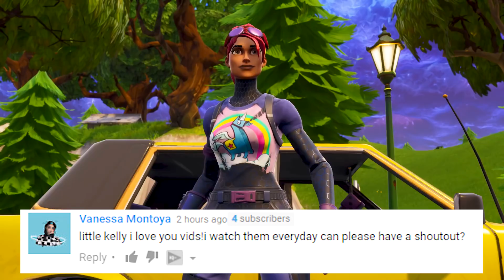LITTLE KELLY TEACHES DRIFT HOW TO TALK TO GIRLS | Fortnite Short Film